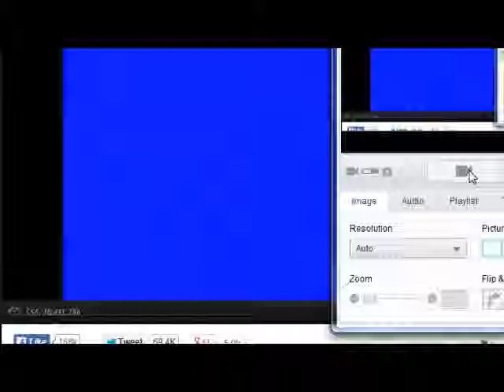triangle ufo caught from iss 29 july 14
ufo space iss alien